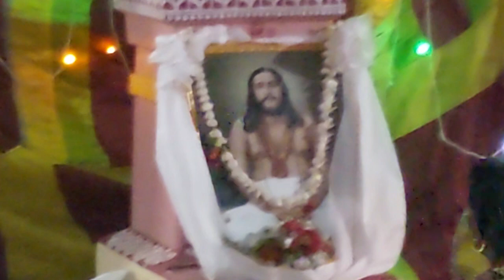জয়গুরু nigamananda bhajan joyguru জয়গুরু nigamananda bhakti trend krishna